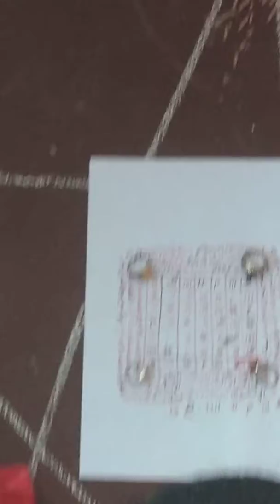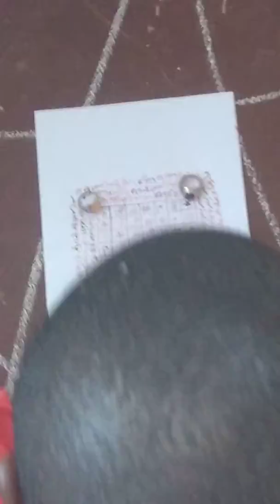Assalam Aleykum warahmatullah wabarakatuh Naaaam ndugu zangu vipenz vyangu Darasa La leo litahus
Assalam Aleykum warahmatullah wabarakatuh

Naaaam ndugu zangu vipenz vyangu

Darasa La leo litahusu PETE  ya Bahati na yenye Maajabu Makubwa wallah si kitu cha mchezo Na khabar hii ni kubwa kama ambavyo darsa zangu zinavyokuwa nakwenda kuielezea pete hii ambayo unaiona hapo kwenye picha kidole cha kwanza upande wa kulia.

Matabibu wengi wamezielezea pete na matumiz yake  mbali mbali na darsa hili nalileta kwa upana na ukubwa wake ili ufaham faida ama ubora wa ww msomaji kuipata pete hii  kutokana habar ya hii pete

Anaeleza Mwana wa chuoni Ambae yeye alikuwa Mjomba wa nabii suleyman ambae kwa jina Anaitwa ASSIFU BIN BARKHIYA na aliyashudia mambo makubwa katika maisha ya nabii suleyman na tunafaham nabii huyo alimiliki hazina kubwa ya mapambo madini vito na mambo mbali mbali mfano wa hayo na zama hizo yalidhihir mambo makubwa na ndipo watu wakaanza kufaham elimu ya mawe yaan hiz pete na vito mbali mbali lakin leo twende sambamba nikupe faida hii ya pete ya fedha yenye kito cheupe mfano wa hiyo nlioelezea hapo huyo bwana mkubwa ASSIFU BIN BARKHIYA matabibu wa kitabu  hatuna shaka na khabar zake tumemwamin 💯kwa💯 kwanza ni mtu mwenye khofu ya mungu lakin alipewa barka na sharafa kubwa kuwa ndio mtu wa karibu wa nabii suleyman na kamsaidia sana nabii suleyman wasomi wa sira hapo watanielewa zaid naenda moja kwa moja katika badar yangu ya unajimu  hii pete ukiiangalia inamahusiano ya sayar ya pili inayoitwa UTTWARID ambayo anatawala malaika MIKAIL ambayo ni sayar ilioshika nyota mbili zenye asili mbili kubwa nyota ambayo ni mapacha hiyo ni nyota ya 3 katika nyota 12 lakin pia sayar hiyo inashikilia tena nyota ya 6 ambayo ni nyota ya mashuke yenye asili ya udongo

KAZI YA PETE HII

Ikiwa mtu anataka kuwa mtu katika watu ama anataka utukufu ama kupendwa kusikilizwa kuogopwa awe mwenye kauli au akawa anataka Mali  Au akawa anataka viumbe wa kibinadamu na viumbe wa kimajin wamtwii bhas apate pete hii na akiwa mtu anapete hii kila jini mwema mchamungu atakuwa karibu yake katika mazingira yoyote ispokuwa katika upuuzi na ww ambae utaipata pete hii utayaona maajabu makubwa sana ambayo ulikuwa ukiyaskiaga kwamba kuna pete zinamaajabu bhas ni kweli zipo ila ukiwa nayo na huyaoni maajabu hayo bhas faham hujapata pete sahihi au hiyo pete haijakamilika

Hii sio pete tu unakwenda kununua inataratibu zake za kitabibu na nyakat yake pamoja na siku yake pia kwa mwanamke na mwanamke imegawanyika muda na siku hapo katika picha hiyo ambayo unaiona kidole cha kulia ndio naikusudia na haijakamilika hapo inatakiwa kunakshiwa tena pete wallah binafsi naikubali sana hii pete pete itiwa nguvu kwa kunakshiwa majina mawili JINA LA MALAIKA mmoja wa khattar sana na mwenye nguvu sana lakin pia jina  la kiumbe mmoja ambae yeye anaishi chini ya Ardhi ndio makazi yake huko na malaika hiyo na kiumbe huyo wao wanawafuasi wao katika kumtwii Allah na ww ukaipata pete hii bhas tambua wafuasi wale lazima wakutwii ambao wao wapo katika tabaka la RUHANIYAT yaaan wao ni Maruhan wema ambao hutoweza kuipata idadi yao kwa wingi wao ispokuwa idadi hiyo anaijua MWENYEZ MUNGU PEKEAKE

Kuipata pete hii wasiliana Nami ndipo uipate na kuikamalishia process zake huwez jutia kuipata pete utajilaumu tu kwann alkhaji alichelewa kukupa darsa hili na ww kuchelewa kuipata pete hii yenye siri kubwa na sijamaliza kuilezea faida na sir yake na utukufu wa pete hii walivaa mitume wamevaa wachamungu tunavaa sisi

Naaam Imetolewa na SULTANI